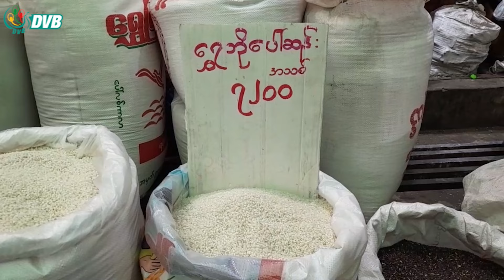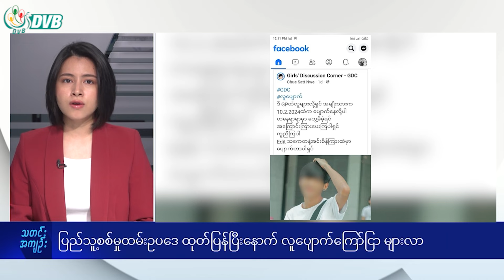DVB Digital မနက် ၉ နာရီ သတင်း (၂၆ ရက် ဖေဖော်ဝါရီလ ၂၀၂၄)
- ပြည်သူ့စစ်မှုထမ်း ဥပဒေထုတ်ပြန်ပြီးနောက် လူပျောက်ကြော်ငြာ များလာ။
- ရှမ်းတောင်မှာ တလတိုက်ပွဲအတွင်း စစ်ရှောင် ၉ သောင်းကျော်ရှိ။